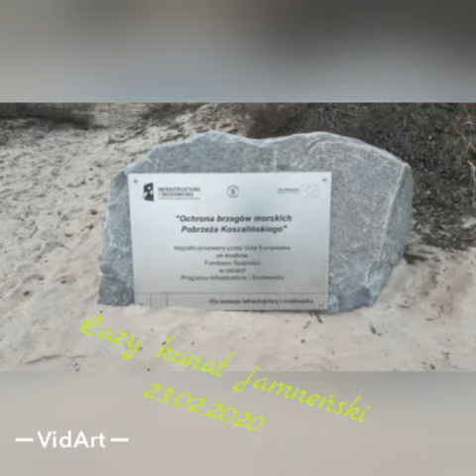Łazy kanał jamneński 23.02.2020